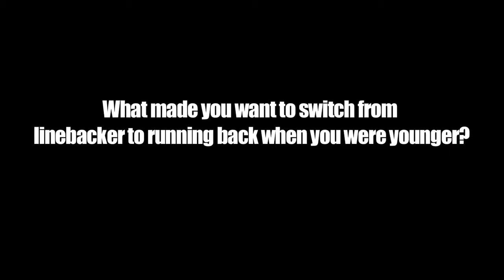Interview with Fred Taylor Becoming a Running Back GMC Tweet a Pro